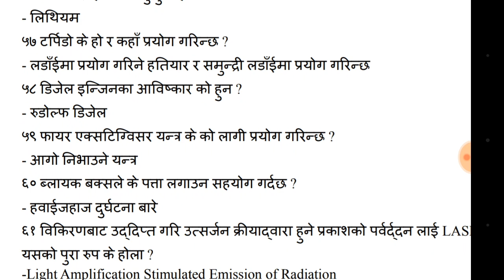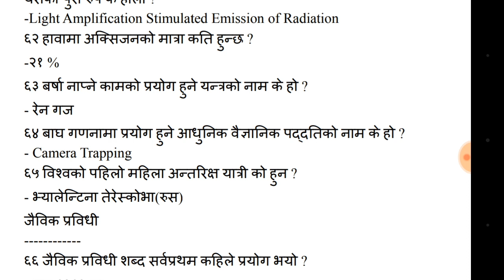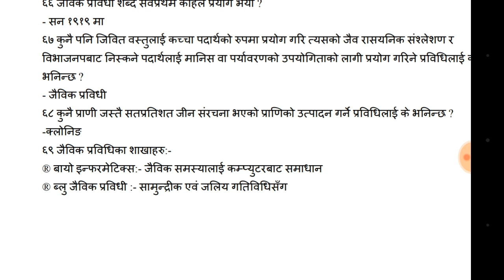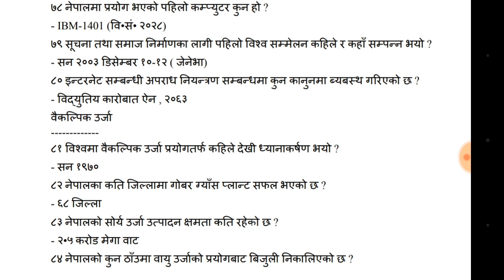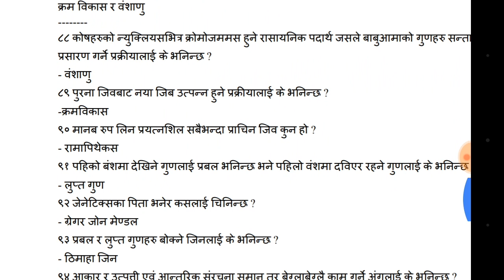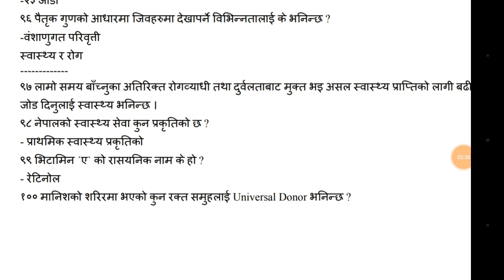Subba preparation in 50 Days 2500 question (part35)[loksewa aayog tayari]